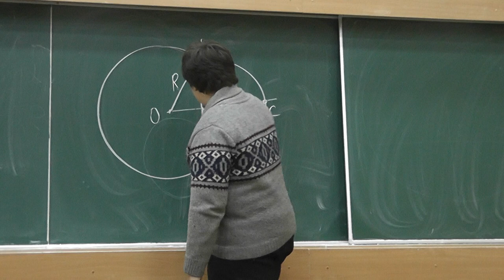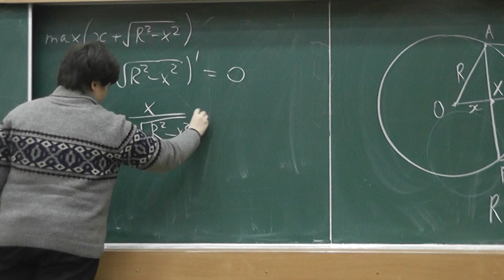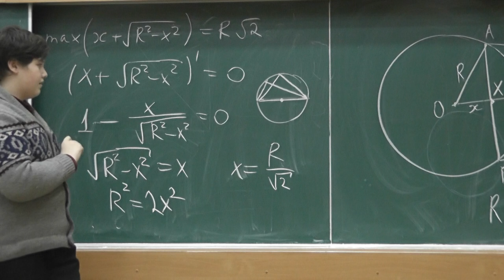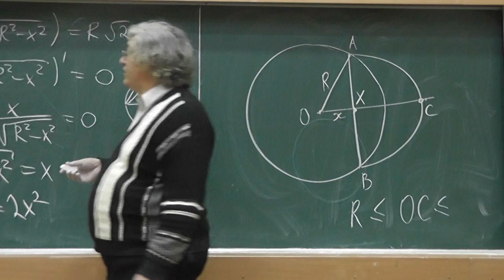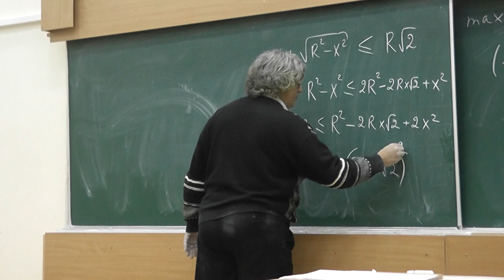22 Отношение суммы катетов к гипотенузе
Сумма длин катетов при данной длине гипотенузы максимальна у равнобедренного прямоугольного треугольника.